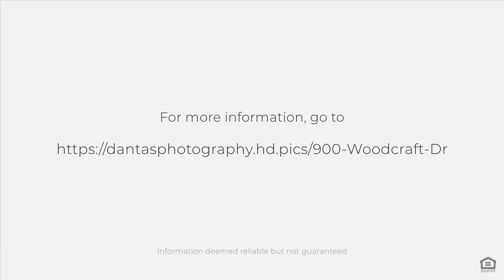900 Woodcraft Dr, Apopka, FL